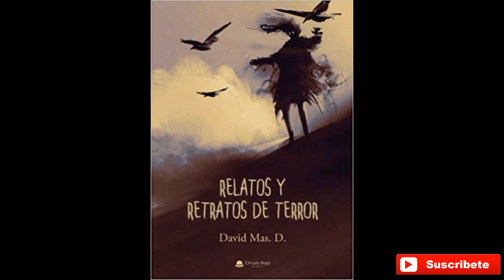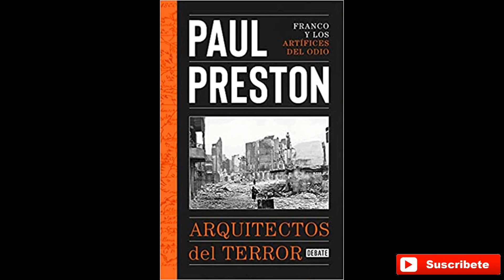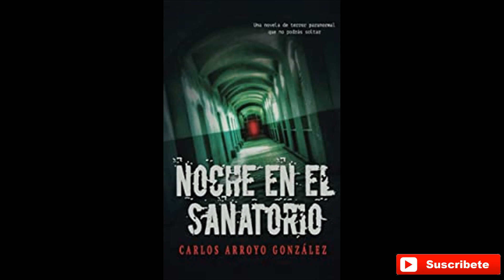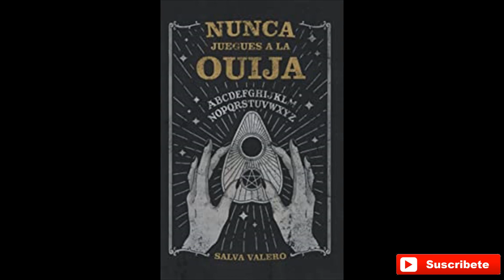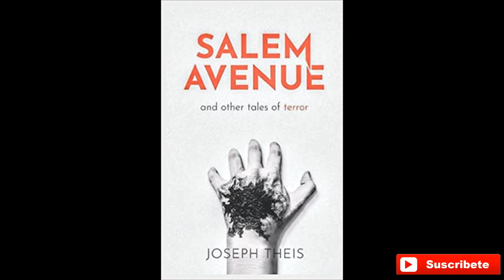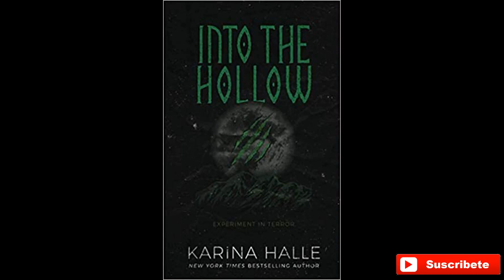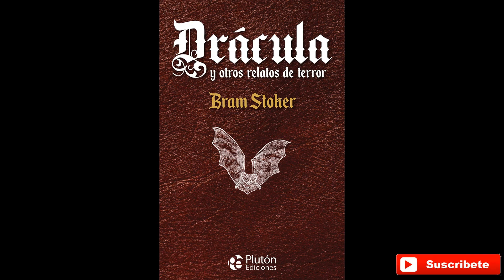Aquí tienes algunos de los mejores libros de terror para leer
Si eres amantes de libros de terror y suspense, no puedes dejar pasar estos libros de terror, si has leído alguno de ellos deja tu comentario y si quieres tener uno de estos libros o otro título visita